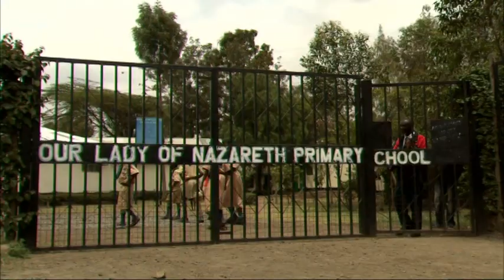Re-used PC's: making a difference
This video presents the projects visited by Commissioner Kroes to illustrate more general, surprising themes in the application of ICT for development, as shown here in a school.